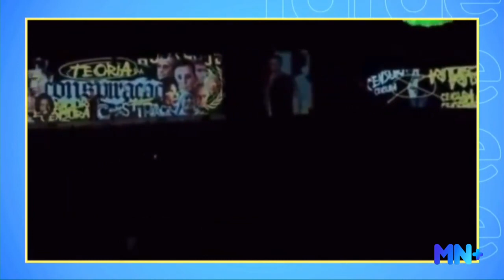André Valadão pode pagar multa de R$ 5 milhões por falas homofóbicas